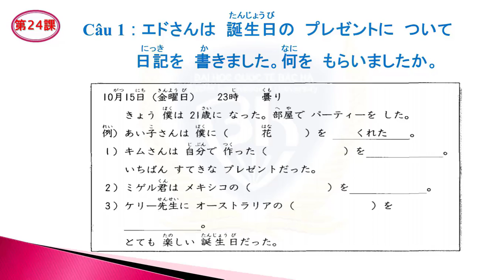tiengnhatsieude.com toidinhat.info# Bài nghe 24.1 Edo nhận được gì?